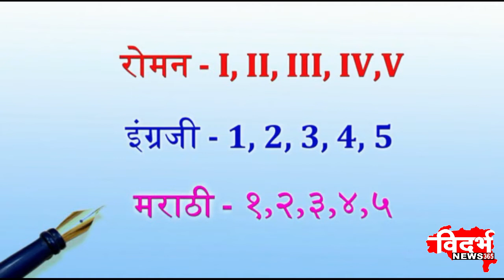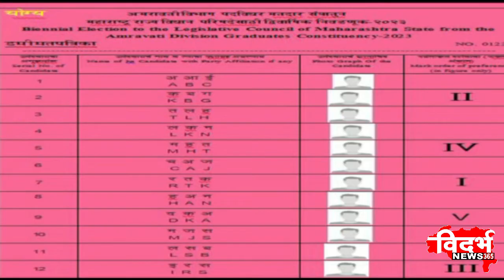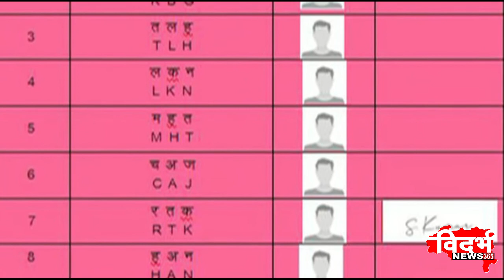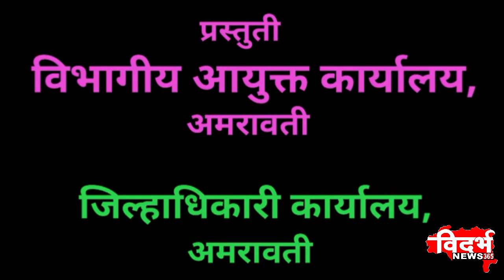Amravati | मतदान करताना घ्यावयाची दक्षता...